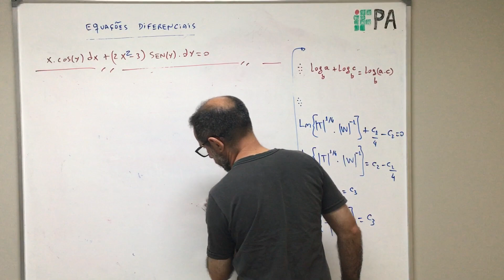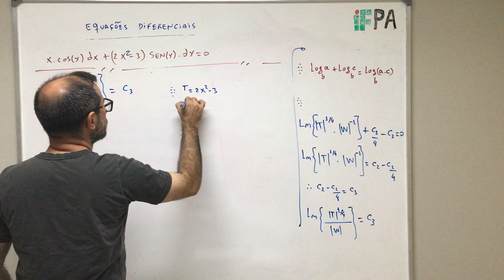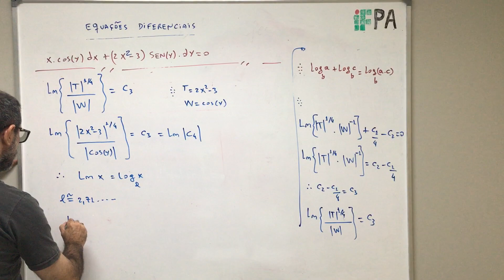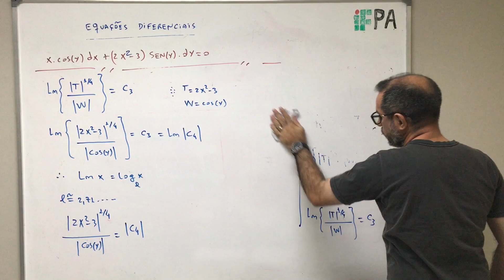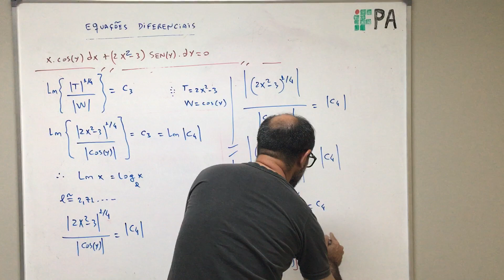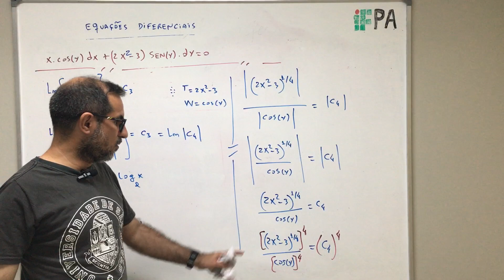Equações Diferenciais - aula 60.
Estudo sobre Equações Diferenciais.

Referências:
1- Geometria analítica e álgebra linear (Elon Lages Lima);
2- Introduçao à mecanica dos meios continuos (Jose Maria Filardo Bassalo);
3- Course of analytical geometry (Ruslan Sharipov);
4- Elementos de Física Matemática: volume 1, volume 2, volume 3, volume 4 (Jose Maria Filardo Bassalo; Mauro Sergio Dorsa Cattani);
5- Um curso de cálculo: volume 1, volume 2, volume 3, volume 4 (Hamilton Guidorizzi);
6- Física Matemática (Eugene Butkov);
7- Mathematical methods for Physicists (Arfken, Weber);
8- Tables of integrals, series and products (Gradshteyn; Ryzhik; Jeffrey; Zwillinger).

Agradecimentos:
1- IFPA - Campus de Santarém.